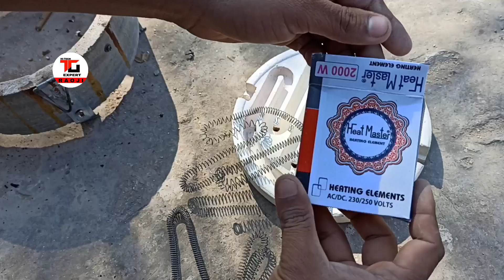Heater को 2 Phase में चलाने का ये आसान तरीका आप भी जानलें कोई नही बतायेगा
or

About This Video - हमने इस वीडियो में हीटर रिपेयरिंग बारे में बताया है ।

कैपिस्टर टेस्टिंग मल्टीमीटर खरीदे amazon लिंक से

बेयरिंग पूलर अभी खरीदे Amazon लिंक से